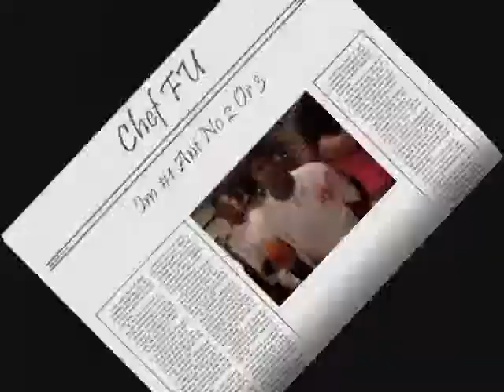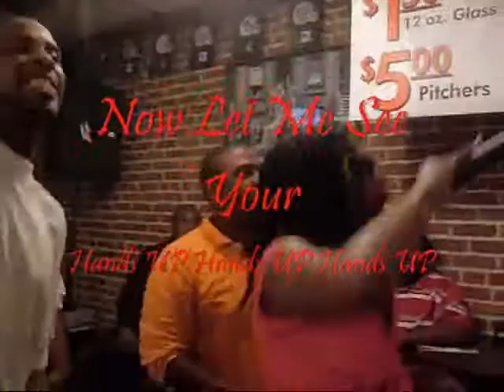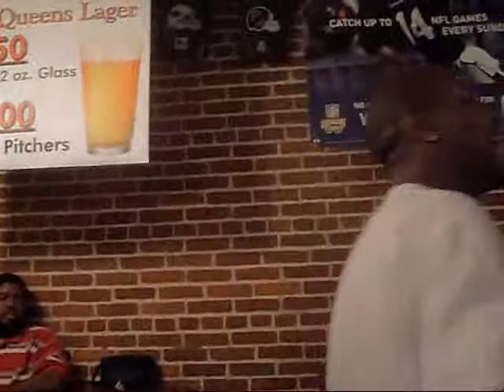I Love It Ft. Cele.B,Chef,Kero & Young Jazz CelST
Black Velvet Inc./CelebStreeTeam Live at The Soul Cafe Hampton Va. 7/30/2008